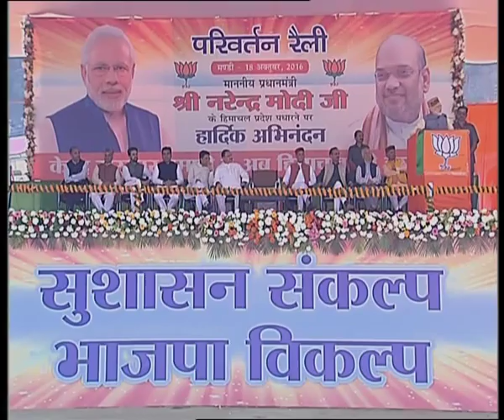HImanchal Pradesh has set an example to the nation with its contribution to Swachh Bharat Abhiyan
Prime Minister Narendra Modi's speech at a Public Meeting in Himachal Pradesh